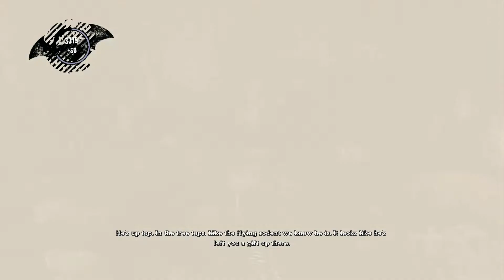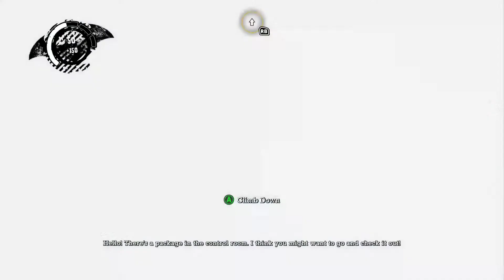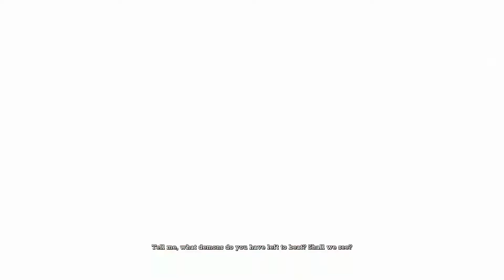Return to Batman Arkham Asylum #12: Poison Ivy's Plants